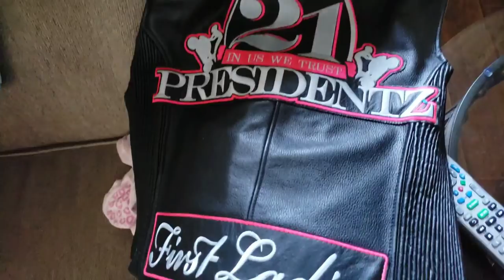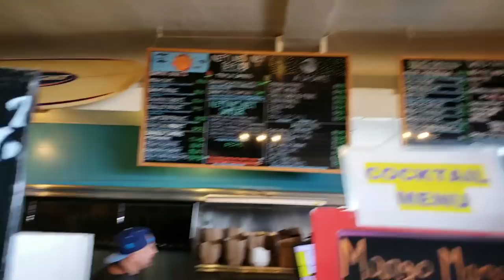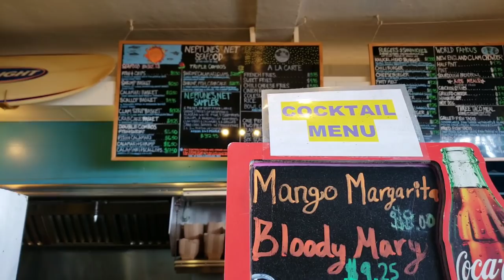OUR ANNIVERSARY VLOG | BOYFRIEND SURPRISES GIRLFRIEND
Hope you guys enjoy our anniversary vlog 💕 Don't forget to subscribe, like, comment, share and tap that bell 🔔 for post notifications for future videos 💕 Thanks for watching 🤗 and until next time!! 🤙🏼
Xoxo
Monique & Fam